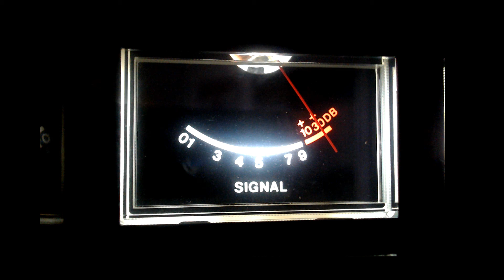Bounty-hunter, 3 in Mag, 108 , J Walker, Roller-coaster, Doctor Bones, Audio-King, L Short Stack,